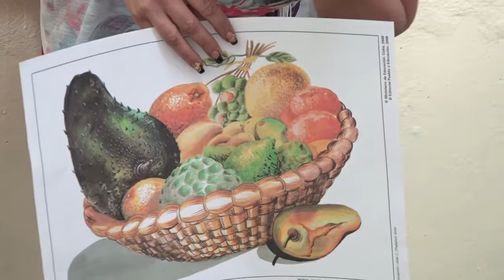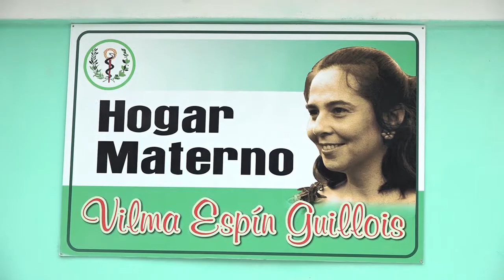Realiza recorrido José Ramón Monteagudo Ruíz por el municipio Mella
José Ramón Monteagudo Ruíz miembro del Comité Central y Primer Secretario del Comité Provincial del Partido en Santiago de Cuba realizó un recorrido por el municipio Mella, inaugurando  el Hogar Materno Vilma Espín